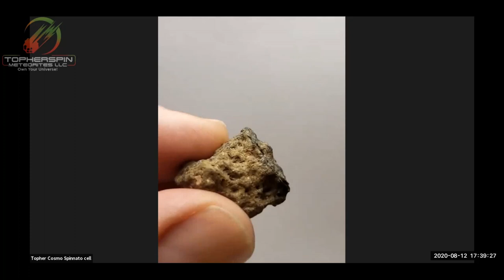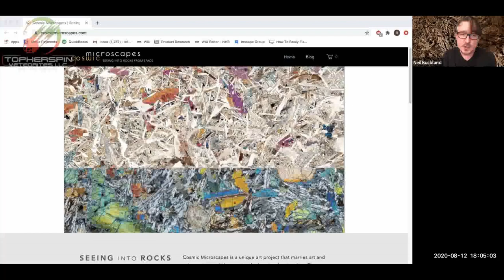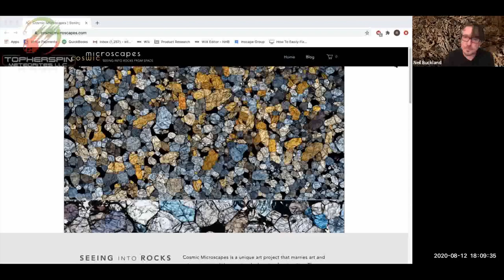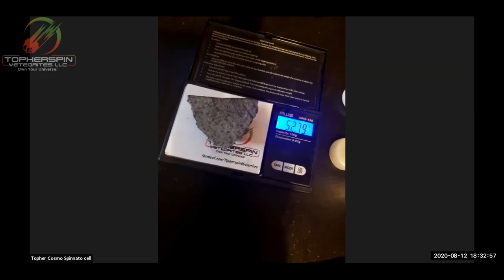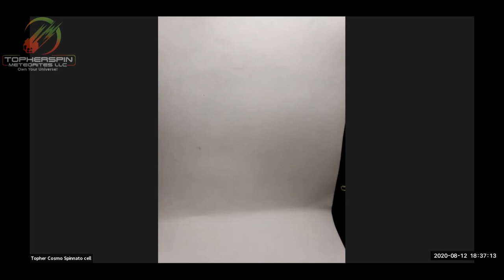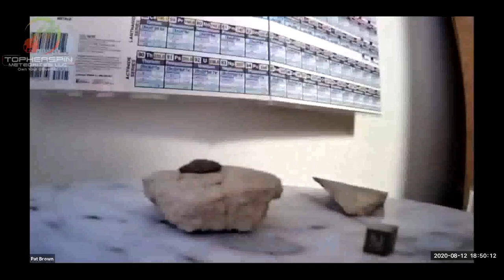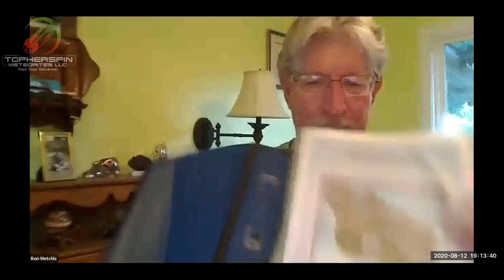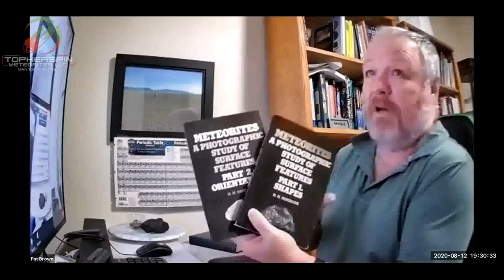Meteorite Cutting Live, Meteorite Thin Section Photography, Ultraviolet Minerals, Video Science Chat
This was a very exciting meteorite hangout! We had a special guest join us, Mr Neil Buckland, on the launch of his new website cosmicmicroscapes.com. Neil is a professional photographer that has partnered with Dr Tony Irving at University of Washington to capture details of meteorites through photographing thin sections in the highest resolutions possible. (His photo of Erg Chech 002 is used in the thumbnail with permission.) A detailed conversation follows with Dustin Dickens joining in.

Some great examples of meteorwrongs are displayed and there is even a side-by-side test to see if you can ID them as a meteorite or meteorwrong. Did you know that some minerals in meteorites fluoresce under UV light? We look at an amazing example of Norton County (an Aubrite from Kansas) courtesy of Cameron Smith and Pat Brown. Does this Lunar meteorite have fusion crust?

We travel deep into the (new) garage of Topherspin Meteorites to cut a meteorite live! I cut the50 gram section off for classification purposes at Florida State University. Martin Lollar and I are sharing the classification on this two-piece puzzle that has been nicknamed “The Beast”. It only seems fitting that two people be named as mass holders on a two-piece puzzle meteorite.

I also make an announcement of a special event with a super special guest for next week’s hangout on 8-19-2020. You will definitely want to tune in next week for sure!! Remember, anyone can join us live. Here are some of the links from the live chat:

I am Topher Spinnato, owner of Topherspin Meteorites LLC. I am an internationally trusted meteorite importer, dealer, and curator. I am a proud member of the International Meteorite Collector's Association (IMCA #6236) and currently sit on the Board of Directors of the Meteorite Club.

47:49  Cutting "The Beast"
1:55:48